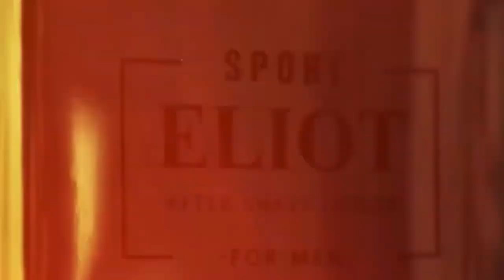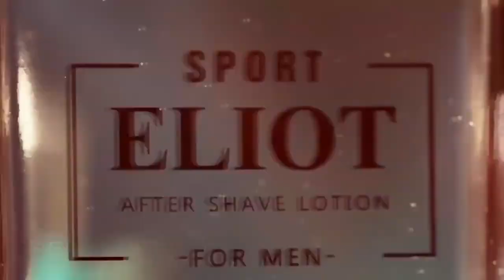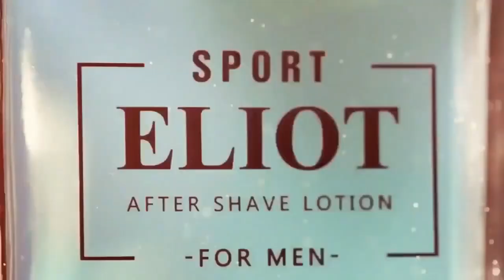EHF EURO 2022 PODCAST - Jakov Gojun pred Hrvatska VS Srbija